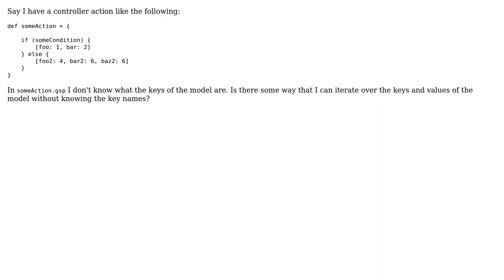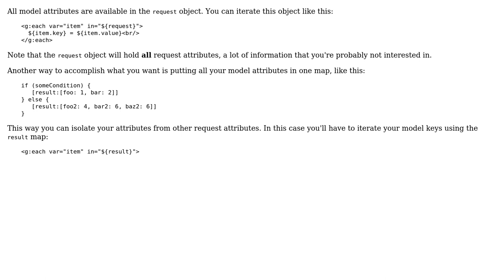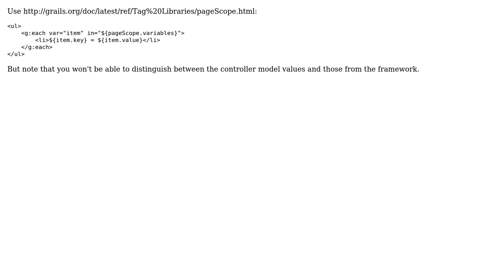iterate over Grails controller model (2 Solutions!!)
iterate over Grails controller model

With thanks & praise to God, and with thanks to the many people who have made this project possible! | Content (except music & images) licensed under CC BY-SA | Music | Images & others | With thanks to user mdlandon user Donal user deluan and the Stack Exchange Network Trademarks are property of their respective owners. You are responsible for your own actions.